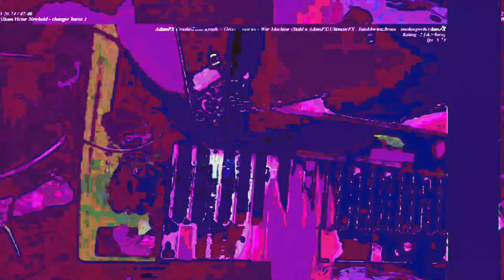[EPILEPSY WARNING] Movie 23 06 13 05h12m54s